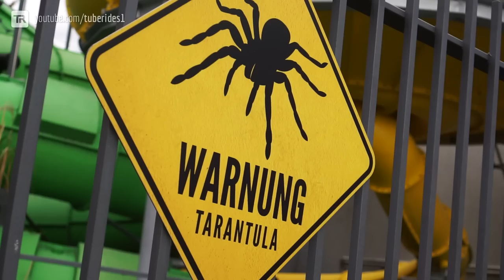Europabad Karlsruhe - Tarantula [NEW 2018] Space Bowl Trichterrutsche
NEW WATER SLIDE AT EUROPABAD KARLSRUHE!

This is the brand-new bowl water slide "Tarantula" at Europabad Karlsruhe, Germany. The slide was made by Klarer and boasts an impressive spider theme that was implemented in a very detailed manner. The yellow body slide starts as an enclosed tube fitted with spider-shaped daylight effects and a Fake Slide element. The Fake Slide tricks guests into thinking that they will slide through a spiderweb and fall out of the slide, however, the real track layout makes a curve. After getting some speed in the tube, riders enter the huge bowl element. In the bowl, they will spin several rounds while having an encounter with a huge spider in the center of the funnel. The roof is decorated with a giant spiderweb with running lights, creating a very scary atmosphere. The whole ride is accompanied by a dramatic IMAscore soundtrack that was especially produced for this ride.

Type: Abyss
↔ 110 m
↕ 13.5 m
Manufactured by: Klarer

NEUE RUTSCHE IM EUROPABAD KARLSRUHE!

Die neue Trichterrutsche "Tarantula" im Europabad Karlsruhe. Die Wasserrutsche von Klarer erhielt ein beeindruckendes, bis ins letzte Detail umgesetztes Spinnen-Thema. Die von außen gelbe Rutschbahn, die ohne Reifen benutzt wird, beginnt mit einer engen Röhre, in welche Daylight-Effekte in Form von Spinnen sowie eine Fake Slide eingebaut wurden. Letztere erweckt beim Rutschen den Anschein, dass man durch ein Spinnennetz nach draußen rutscht, tatsächlich führt der Verlauf jedoch um die Kurve. Nachdem man in der Röhre Geschwindigkeit aufgebaut hat, gelangt man ins Herzstück der Rutsche - den Trichter. Dieser verfügt über ein imposantes Spinnennetz an der Decke, welches von LED-Lauflichtern in Szene gesetzt wird. In der Mitte des Trichters befindet sich eine riesige Spinne mit leuchtenden Augen, was eine schaurige Atmospähre erzeugt. Begleitet wird die Rutschpartie übrigens von einem eigens komponierten IMAscore-Soundtrack.